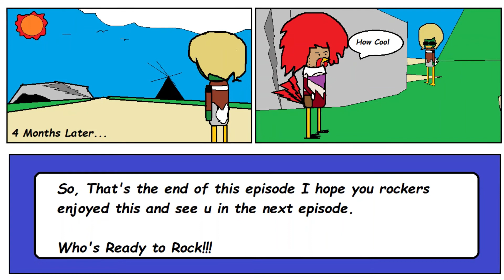Rocky the Rooster comic #2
My second Rocky comic episode